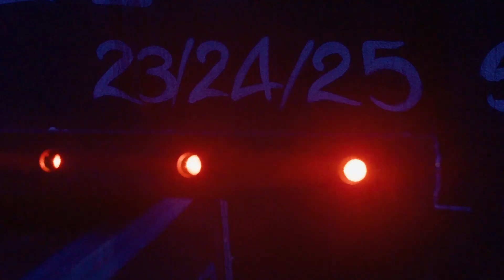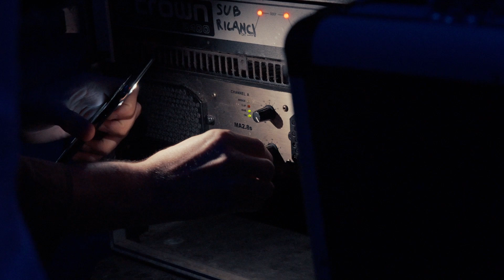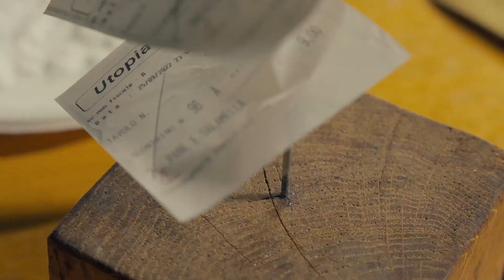Utōpia Open Air 2022 - Viadotto di Boccaleone (Bergamo)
Questo docufilm realizzato da More Produzioni è il racconto di quello che è successo durante il nostro ultimo open air lo scorso Settembre 2022 sotto il viadotto di Boccaleone. Grazie di cuore a tutti i dj, street artist e volontari coinvolti nella realizzazione di questi tre giorni indimenticabili. Possiamo dare ufficialmente il via al conto alla rovescia per la prossima estate.